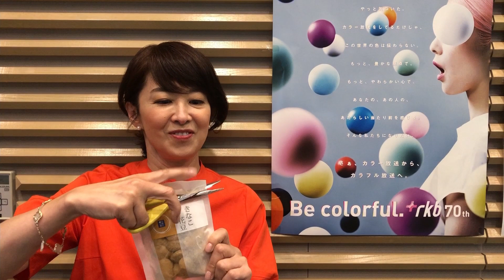カラフル玉手箱には、こんなものも入ってます。その１「石橋甘納豆の釜だき手作り甘納豆きなこ」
老舗甘納豆専門店の3代目が、受け継いできた大釜で、手間を惜しまず、ゆっくり
と手作りした甘納豆の中から、紫花豆と風味豊かなきなこをまぶしたおいしいき
なこ花豆。甘さ控えめなのも魅力です。
オンライン・ミーティングで下田文代とご一緒にどうぞ。